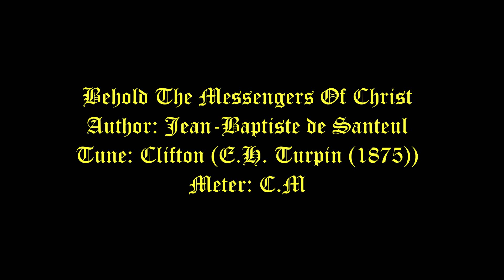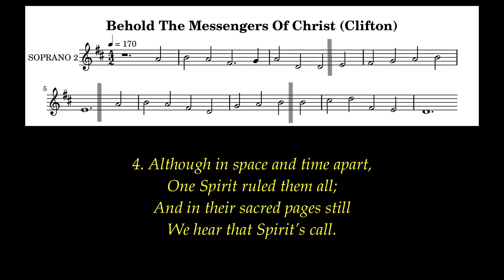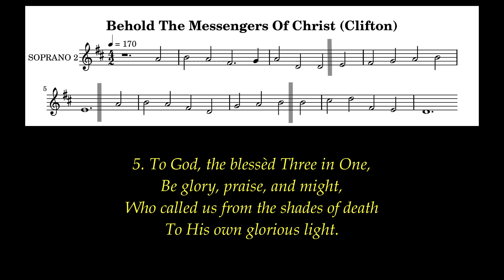Behold The Messengers Of Christ Lyrics (Clifton) # Festivals Of Evangelists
Author: Jean-Baptiste de Santeul
Tune: Clifton (E.H. Turpin (1875))
Meter: C.M